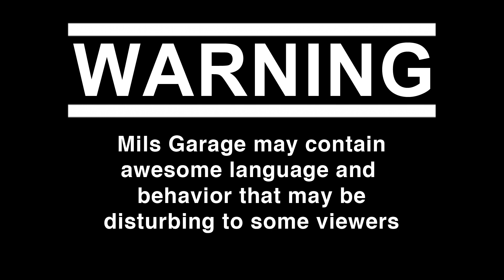Mazdaspeed Protege5 Full Custom Fabricated Straight Pipe Turbo Exhaust Sounds [LOUD Fly-bys & Revs]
S10:E6- We fabricated a full custom straight pipe exhaust for a Mazdaspeed Protege5 from Vibrant Performance parts and 2.5" stainless steel piping, and so we took it out to rev up and get fly-by sounds, Presented by Mils Garage Customs, with Ryan and Jay. Enjoy :)

We can do anything you see on the MG Channel to your cars.. Anything you don't see, we can do that for you too.

Address:
Mils Garage Custom Auto Repair LLC
1699 S DuPont Highway, Unit 114,
Saint Georges, DE 19733

Follow us as we work on our builds and cover meets. Technical How-to & Mod Review videos sprinkled in. We're also a little crazy..

New Episodes posted Tuesdays @6:30pm EST.

MG is a community of automotive enthusiasts. Hit us up in the comments for help troubleshooting.

Presented by Mils Garage Custom Auto Repair LLC.

Thanks!